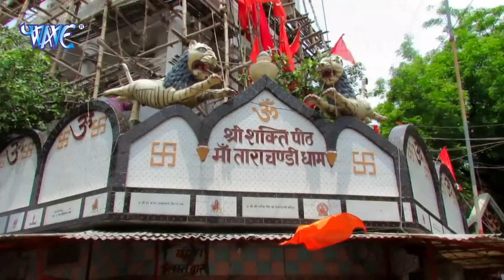Ajay Yadav Fouji (2019) का सबसे हिट देवी गीत || Jhula Jhule Mori Maiya || Bhojpuri Devi Geet 2019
VG - 15326
Album - Maiya Ke Shingar
Song - Jhula Jhule Mori Maiya
Singer - Ajay Yadav Fouji
Lyrics - Shekhar Sajan Yadav
Music Director - Triloki Yadav
Video Director - Pramod Ji